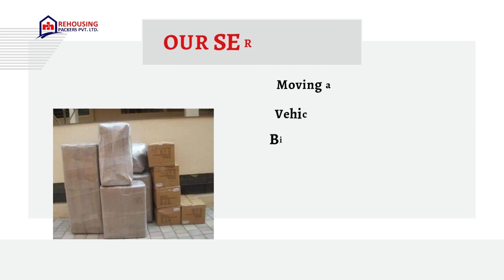Packers and movers Ahmedabad to Bhopal | Rehousing packers and movers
At our transportation service, we understand the importance of choice. That's why we offer a diverse range of options, providing guidance to help you choose the items that suit your needs perfectly. With us, the process is simple and straightforward, allowing you to enjoy a stress-free moving experience.

Rest assured, our website displays transparent and budget-friendly charges. We believe in offering fair pricing to our customers while delivering top-notch services. Say goodbye to worries and entrust your transportation needs to our dedicated team.